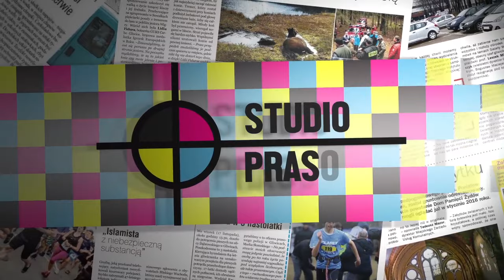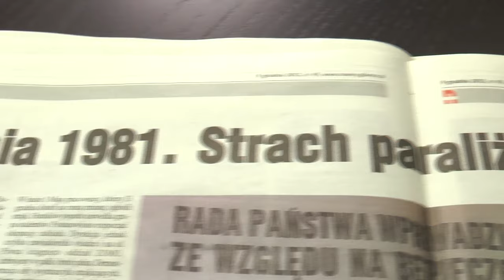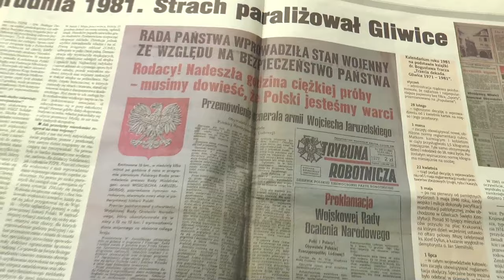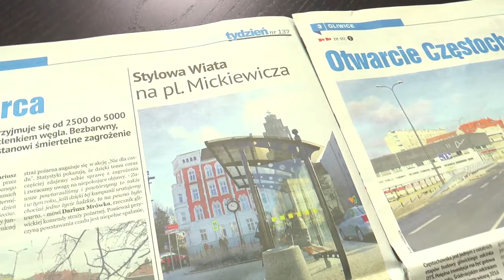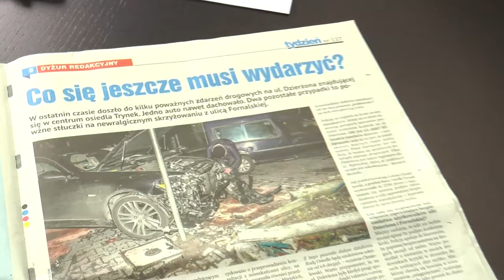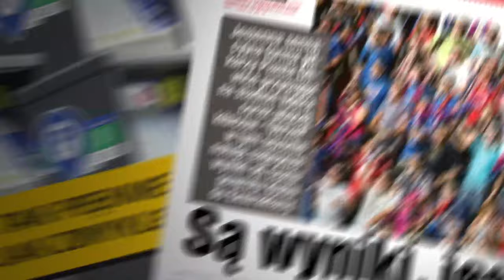STUDIO PRASOWE: wokół polityki - komentarze do wyboru gliwickiego radnego na wojewodę